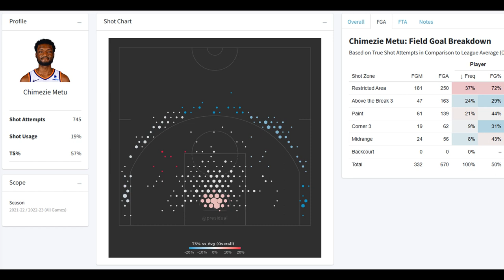Chimezie Metu 2023-24 Phoenix Suns Preseason Highlights